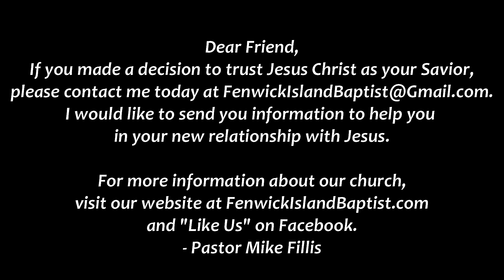Final Wishes & Words 3-14-21